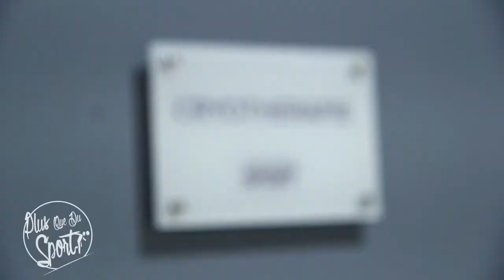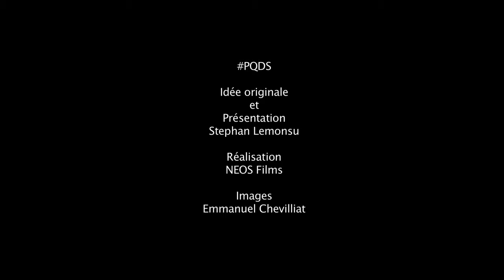Cryothétapie CLINALLIANCE Villiers-sur-Orge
Cryothérapie du corps entier : 3 minutes à - 110°

Progressivement, sous notre contrôle médical, passez de -10° à -60°, puis dans la salle thérapeutique à -110° pendant 3 minutes.